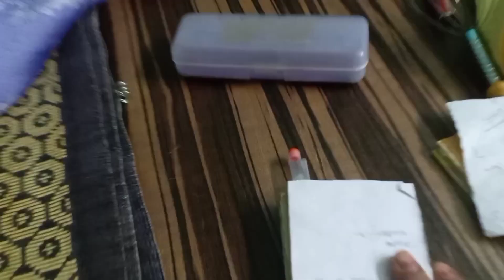मशिन ला आईल करणे /शूटिंग करणे/रेसिपी-चायनीज भेळ